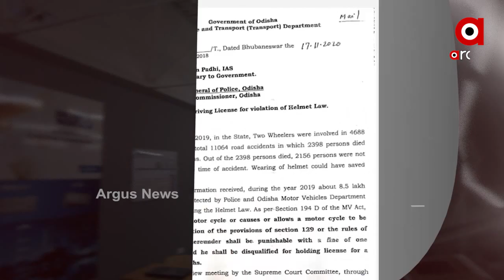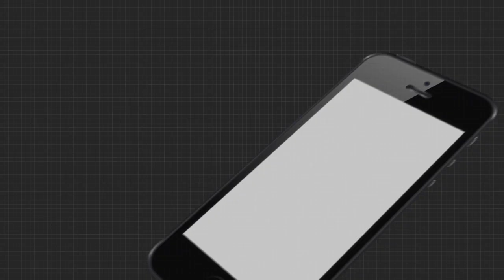Headlines 7Am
କୋଭିଡ କଟକଣା ମଧ୍ୟରେ ଆଜିଠୁ ଆରମ୍ଭ ହେବ ବିଧାନସଭାର ଶୀତକାଳୀନ ଅଧିବେଶନ...
ପୁଣି ପରୀ ପରିବାର ଉପରେ ପୋଲିସର ଜୁଲମ...
ବନ୍ଧା ହେଲେ ରସିକିଆ ସରପଞ୍ଚ.
ହେଲମେଟ ନିୟମକୁ କଡ଼ାକଡ଼ି କଲେ ରାଜ୍ୟ ସରକାର...
 ପୁରୀ ବାସେଳିସାହି ଥାନାରେ ହାଜତ ମୃତ୍ୟୁକୁ ନେଇ କାଠଗଡାରେ ପୋଲିସ...
22ରୁ ବଢ଼ିବ ଶୀତ...